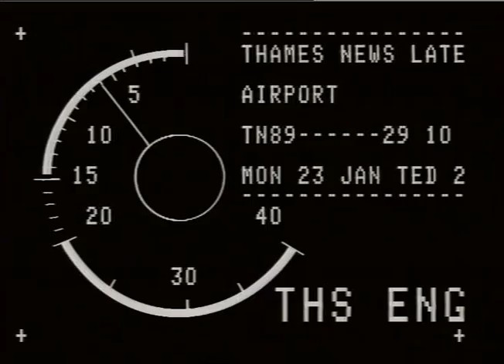TN-89-029-010.m4v | Thames News Archive Footage